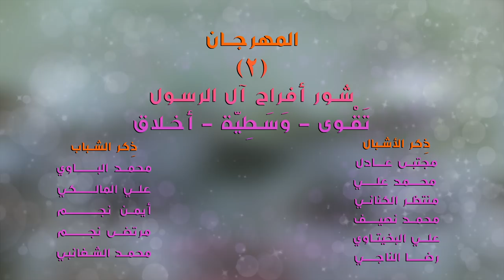راب إسلامي مهدوي || لبيكِ السيدة زينب || منتظر الناجي | علي المحمداوي || كلمات : علي مغامس ياسر